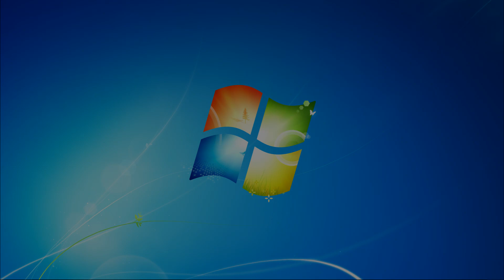(No Visual) Windows 7 has a Sparta SummerX Remix (ft: Windows 98 Sounds)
I might make a V2 of this if I reach I guess 200 subscribers

Sources by (downloaded from their videos): TomAndJerry1998, Windows Expert and Dark Parodies

This was very fun to make this!